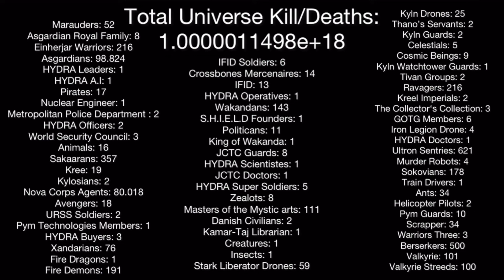Every Death/Kill in Thor Love and Thunder (2022)